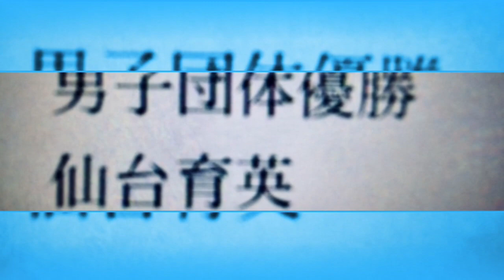東北高校剣道選抜優勝大会 無観客試合開催❗️